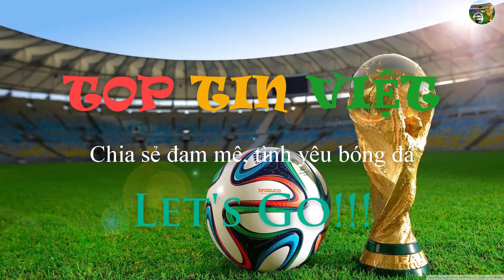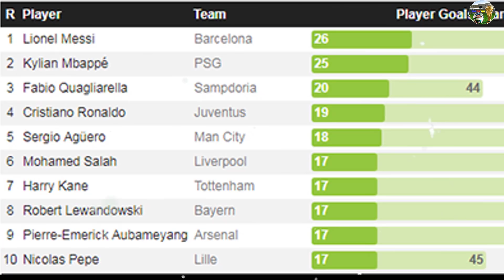Tin bóng đá 15/03|Arsenal, Chelsea cùng vào tứ kết, Cuộc đua Chiếc giày vàng Châu Âu CR7 thất thế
Tin bóng đá 15/03|Arsenal, Chelsea cùng vào tứ kết, NHA lập kỷ lục khủng ở trời Âu, Chiếc giày vàng châu Âu CR7 thất thế
Giroud lập hat-trick, Chelsea thẳng tiến vào tứ kết Europa League
Aubameyang rực sáng, Arsenal ngược dòng thành công tại Europa League
CHÍNH THỨC: Zidane có tân binh đắt giá đầu tiên
CỰC SỐC! Paul Scholes rời bỏ ghế HLV chỉ sau 31 ngày
Chiếc giày vàng châu Âu 2019: Mbappe bám đuôi Messi

link face của tôi:
G+ mời bạn ghé thăm: